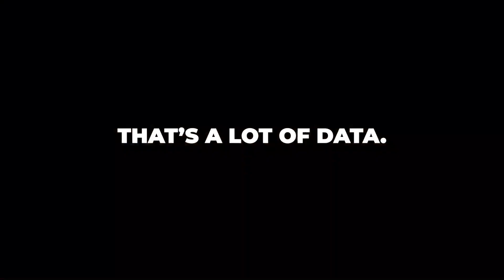Brimstone MOSAIC, artificial intelligence software for the UXO sector.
Introducing MOSAIC, our new artificial intelligence software turning big data into actionable information.

For the last two years Brimstone have been developing this ground-breaking software that will not only bring incredible benefits to our clients, but will revolutionise the unexploded ordnance sector.

Harnessing the power of AI, we are focussing on developing this innovative software to bring to market, with the goal of creating a better, safer world for everyone.